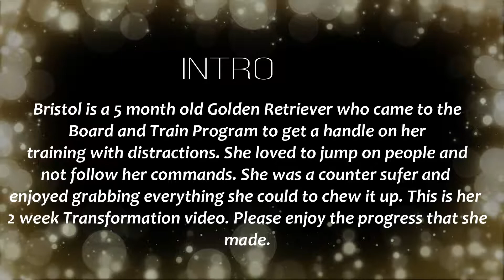Golden Puppy Gets Obedience Upgrade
Bristol is a 5 month old golden puppy that had some real issues dealing with listening when asked to do anything. She loved to jump on people and chew up anything she could get into her mouth. Distractions however were her biggest kryptonite with doing anything that would be asked of her. So during her 2 Week Board and Train she had to overcome those obstacles. She did just that and looked great doing it! Way to go Bristol!